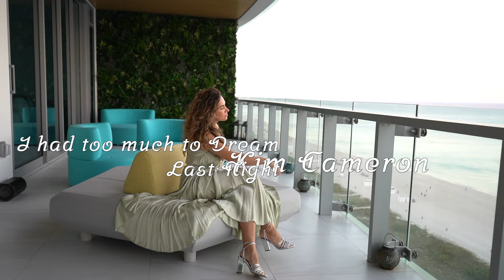I had too much to dream last night | Kim Cameron | House Music Hits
"I had too much to dream last night," is another big house song from Kim Cameron's album "Influencers."   Get ready to get off your seat, because you will be dancing to this massive hit produced by Mr. Mig!

ISRC:  QMEU32390318